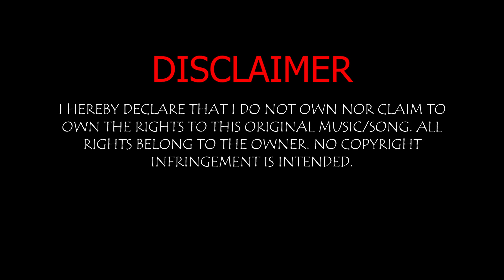Ratakin Eha Cover | Osanda Bandara Wijekoon (2021)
Cover Artist - Osanda Bandara Wijekoon
Backing Vocals - Osanda Bandara Wijekoon
Music Rearrangement  - Ravindu Weerappuli
Mixed & Mastered - Ravindu Weerappuli (Studio One Production)
Videography - Sunera Dewmith
Edited & Graded - Ravindu Weerappuli (Studio One Production)

Special Thanks
      Channa Bandara Wijekoon
      Lakmini Wijekoon
      Damithri Wijekoon
      Chamathka Premarathna

STUDIO ONE PRODUCTION